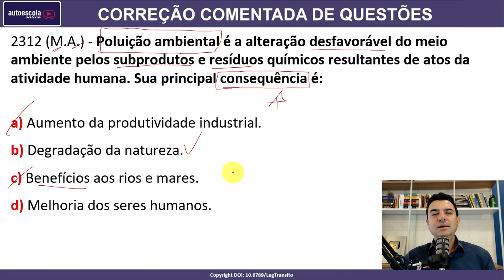Poluição ambiental é a alteração desfavorável do meio ambiente pelos subprodutos e resíduos... #2312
2312 (M.A.) - Poluição ambiental é a alteração desfavorável do meio ambiente pelos subprodutos e resíduos químicos resultantes de atos da atividade humana. Sua principal consequência é:

a) Aumento da produtividade industrial.
b) Degradação da natureza.
c) Benefícios aos rios e mares.
d) Melhoria dos seres humanos.

SIMULADOS ATUALIZADOS